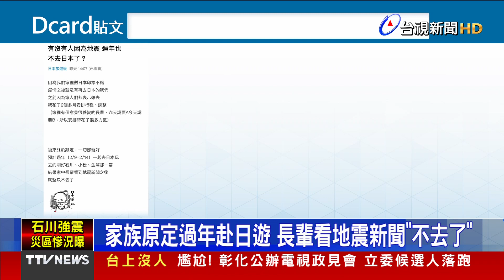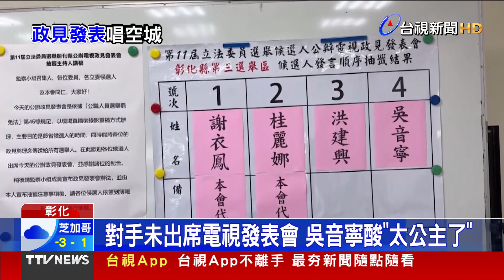被石川7.6強震嚇到 遊客赴日行程喊卡【發燒話題】-20240103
(00:00)被日本7.6強震嚇到! 赴日遊客行程直接喊卡
(01:55)「宿」在開玩笑！？ 花9萬包棟跨年「灰塵多、環境差」
(03:52)危險？歇業旅館「歪樓」 緊貼隔壁大樓嚇壞人
(05:29)尷尬！彰化公辦電視政見會 立委候選人落跑